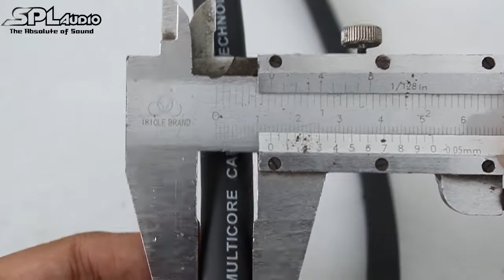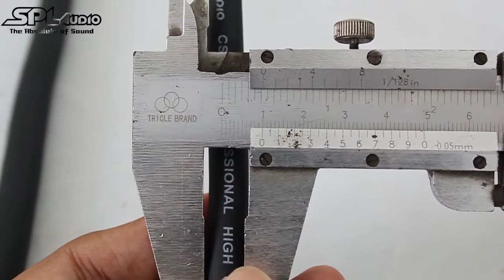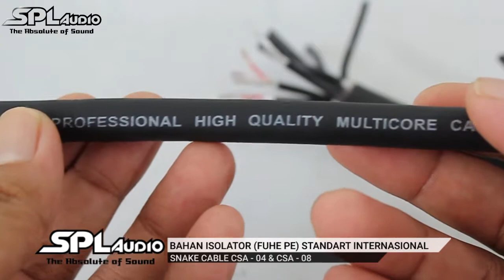Bedah Produk Kabel Snake CSA04 dan CSA08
Berikut ini adalah video pembahasan detail dari kabel SPL Audio CSA04 & CSA08.. Di Video selanjutnya kami akan membahas juga semua kabel meliputi Kabel Microphone, Kabel Instrumen, Kabel Speaker dan Kabel Snake dari produk SPL Audio..

Stay Tune.. 🙏🏻🙏🏻🙏🏻

Spesifikasi SPL Audio CSA04 & CSA08 :
- Kabel Snake stereo dengan kualitas sangat bagus
- Ukuran serabut tembaga (0,1milimeter x 20 helai serabut tembaga) x 4 Kabel di CSA04 dan 8 Kabel di CSA08
- Jumlah serabut ground 20 helai
- Serabut 100% full tembaga
- Terdapat lapisan aluminium foil
- Bahan isolator buatan Amerika yang tahan panas dan kuat (sudah diuji dengan korek api tidak meleleh dan coba ditarik dengan kuku tangan tidak mengelupas dan bisa dibuktikan sendiri)
- Ukuran serabut yang sangat halus dengan ukuran 0,1milimeter yang menghasilkan suara yang lebih bagus dan low noise untuk audio
- Ukuran kabel sangat mendekati presisi dengan ukuran yang tercantum di spesifikasi
- Bahan lapisan luar full rubber (karet) yang menjadikan kabel SPL Audio paling lentur
- Tersedia warna Hitam
- Tersedia ukuran 100 Meter tiap roll

Indra
SPL Audio The Absolute Of Sound